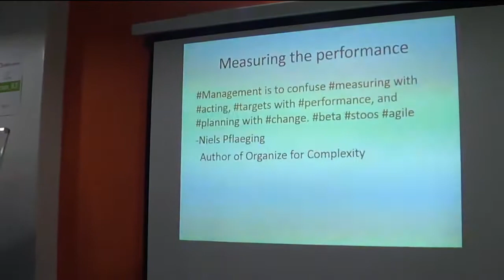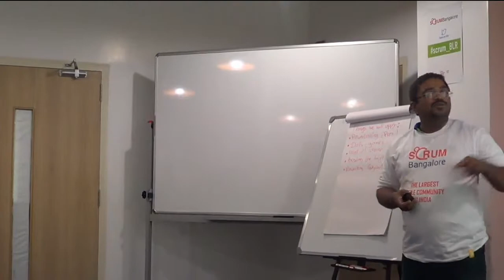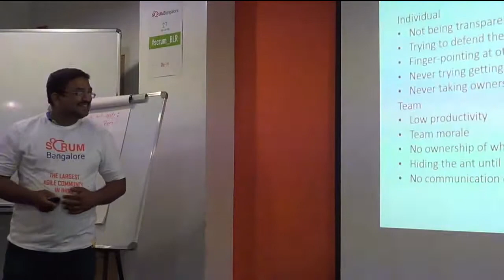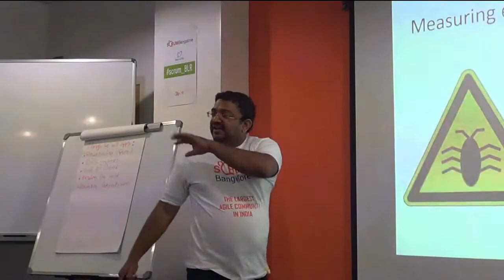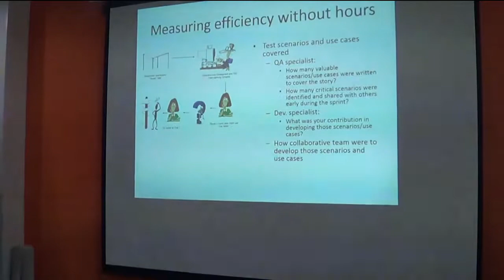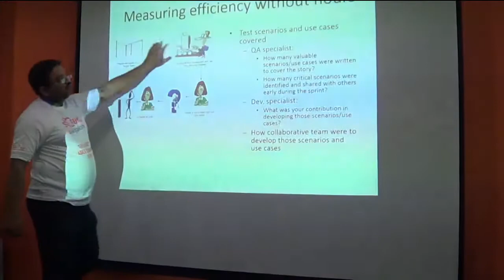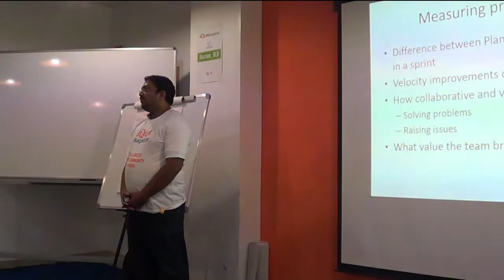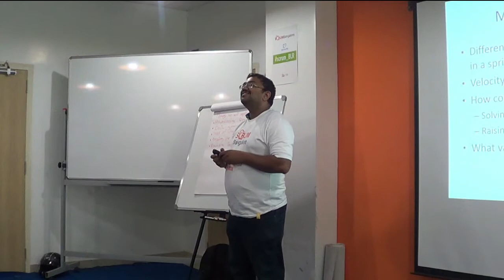Scrum_BLR 10th meet up 13-Sept-2014 - Measuring Productivity of Agile Teams - Albert Arul Prakash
Measuring Efficiency and Productivity of Agile Teams - Albert Arul Prakash

ScrumBangalore, scrum_BLR, scrum_BLR